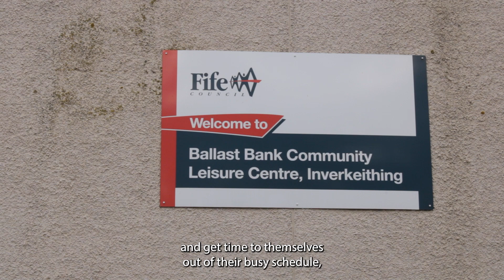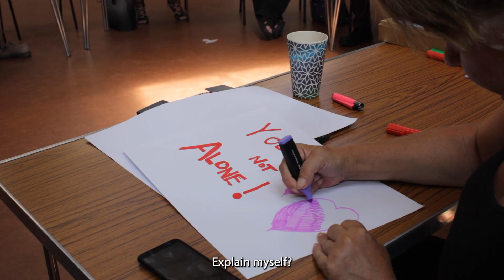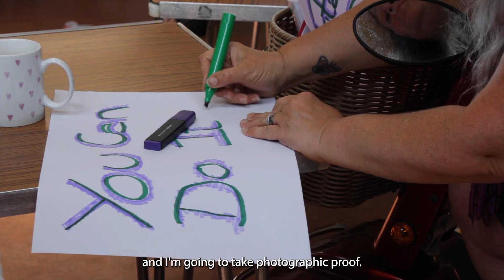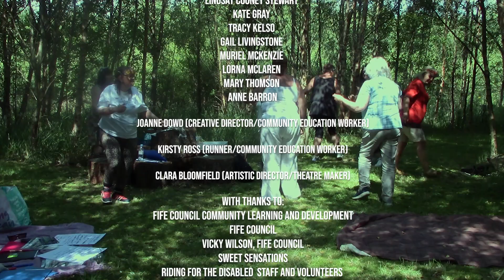Women in The Wild: Can You See Us?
Fourteen women from across the Fife area come together to reflect on their experiences of the pandemic, and the impact that lockdown had on their mental health. This fly on the wall documentary charts the issues raised and their personal solutions. The film is moving, informative, empowering and thought provoking; highlighting several points the women want to bring to the decision makers within the council and other agencies.

"Brilliant, honest, raw"
"It was inspiring"
"Women aren't always given an equal opportunity to share their voice - this was a brilliant way to do this"